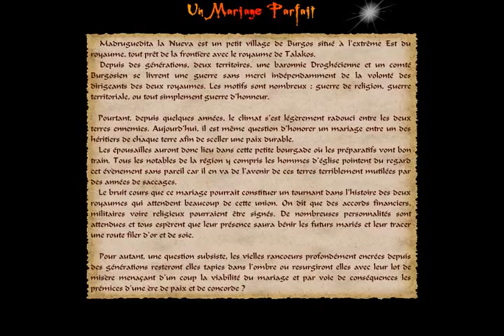Eté 2006 - La Valse des Ames - Bande Annonce